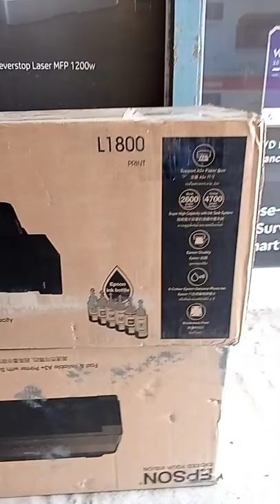Epson L1800 Printer